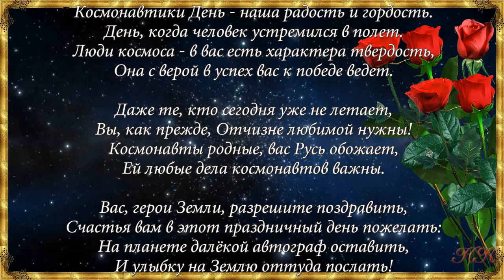С Днем космонавтики красивое поздравление. Видео открытка. 12 апреля День космонавтики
Поздравительные Слайд-Шоу из фотографий, Поздравление к празднику и Рекламные Анимационные Видео НА ЗАКАЗ: - видео-заставки - видео-презентации - продающие видео - слайд-шоу из фотографий.
Благодарю всех, кто предоставил свои материалы в Интернете для свободного доступа! Если у вас есть вопросы, можете задать их в комментариях на Канале
 , где я буду выкладывать поздравительные видео, сделанные в различных программах и к различным праздникам.

12 апреля 1961 года советский космонавт Юрий Гагарин на космическом корабле «Восток-1» стартовал с космодрома «Байконур» и впервые в мире совершил орбитальный облёт планеты Земля. Полёт в околоземном космическом пространстве продлился 1 час 48 минут.
12 апреля 1961 года сбылись самые смелые идеи мечтателей и фантастов: человек полетел к звездам. 108 минут полета вокруг Земли Юрия Гагарина на борту космического корабля «Восток-1» стали одной из самых впечатляющих побед Советского Союза — и открыли дорогу в космос всей планете…
Это событие — первый полет человека в космос — по сей день остается ключевым в истории космонавтики и истории человеческой цивилизации в целом. А сделал этот первый шаг в космос русский парень, советский гражданин - Юрий Гагарин, который с его с лучезарной мальчишеской улыбкой навсегда превратился в символ нашего общего стремления к звездам, победам и всему доброму, светлому и правильному.

Космонавтики День – наша радость и гордость.
День, когда человек устремился в полет.
Люди космоса - в вас есть характера твердость,
Она с верой в успех вас к победе ведет.

Даже те, кто сегодня уже не летает,
Вы, как прежде, Отчизне любимой нужны!
Космонавты родные, вас Русь обожает,
Ей любые дела космонавтов важны.

Вас, герои Земли, Разрешите поздравить,
Счастья вам в этот праздничный день пожелать:
На планете далёкой автограф оставить,
И улыбку на Землю оттуда послать!

День космонавтики пришел,
А это праздник важный.
Поздравить нужно хорошо
Всех смелых и отважных.
Всех вас, кто небо покорил.
 И даже космос вечный.
Кто звезды новые открыл
И эту бесконечность.
Пусть в небе ярком
 звезды ждут
Вас в гости непременно,
 А дома будет пусть уют —
 Простой, обыкновенный!
Желаю видеть звездопады,
Желаний много загадать,
А все прекрасные идеи
С надеждой в космос отпускать.

Улыбка Гагарина
Я помню, солнце в этот день искрилось:
Какой был удивительный апрель!
И в сердце радость с гордостью светилась:
Из космоса Гагарин прилетел!
Его все по улыбке узнавали —
Такой улыбки не было второй!
Весь мир рукоплескал! Все ликовали:
Гагарин облетел наш шар земной!
С тех пор приблизились неведомые дали,
Осваивают космос корабли…
А начинал — российский, славный парень,
ГАГАРИН — ПЕРВЫЙ КОСМОНАВТ ЗЕМЛИ!
(Инна Левченко)

Я-Земля

На душе и легко, и тревожно,
Мы достигли чудесной поры,
Невозможное стало возможным:
Нам открылись иные миры.
Только б мы их пределов достичь не смогли,
Если б сердцем не слышали голос Земли.

Припев:
Я - Земля! Я своих провожаю питомцев!
Сыновей! Дочерей!
Долетайте до самого Солнца
И домой возвращайтесь скорей!

Покидаем мы Землю родную
Для того, чтоб до звезд и планет
Донести нашу правду земную,
И земной наш поклон и привет.
Для того, чтоб всюду победно звучал
Чистый голос Земли, долгожданный сигнал:

Припев.

Далеки, высоки наши цели,
С нами вместе на звездном пути
Те, что жизни своей не жалели
И Земле помогли расцвести.
Пусть победно звучит и для них и для нас
Командирский наказ, материнский приказ:

Припев:
Сыновей! Дочерей!